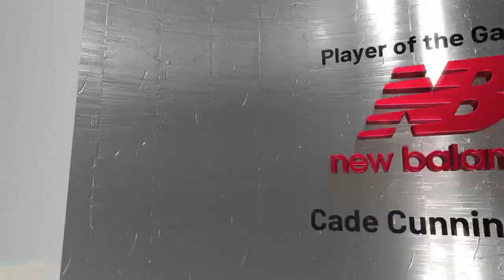NBA36 Project 2022-23 Season - Houston Rockets (43-35) @ Charlotte Hornets (46-31)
For current NBA36 PROJECT 2022-23 standings over the past week, please use the following link - click the NBA36 PROJECT tab: